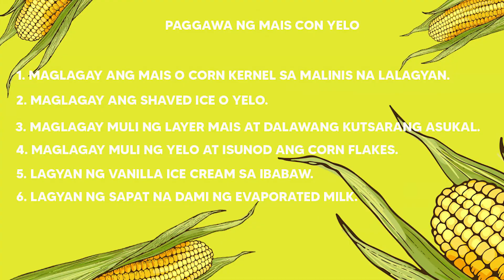How To Make Mais Con Yelo by Ysaiah Heaven T. Belenzo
Heaven's School Project
Buwan ng Wika
Grade 5- Gentleness